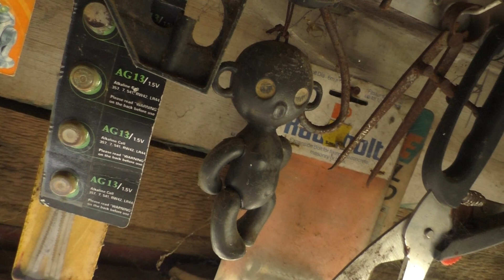The Bottle and The Shed Weird, Wacky But Wonderful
a video idea that stopped in its tracks years ago until another idea popped into my head